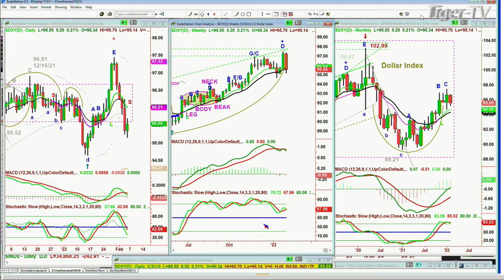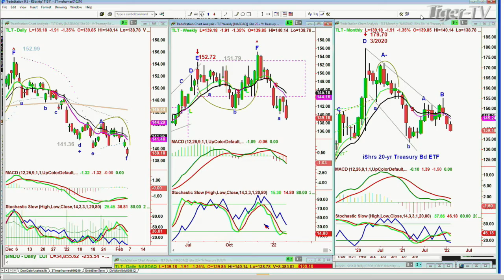February 4th, 11AM ET Market Update on TFNN - 2022